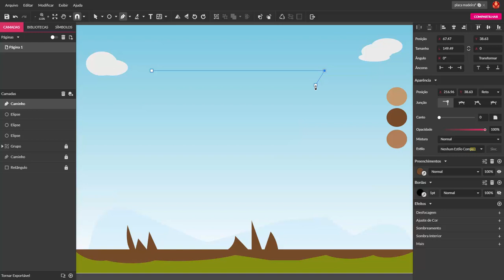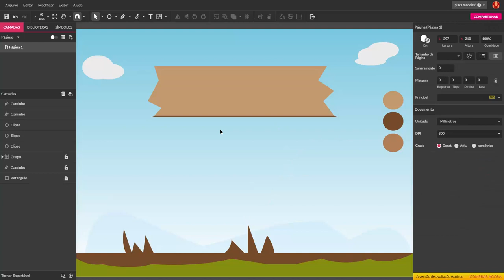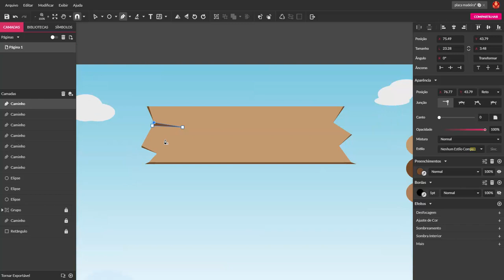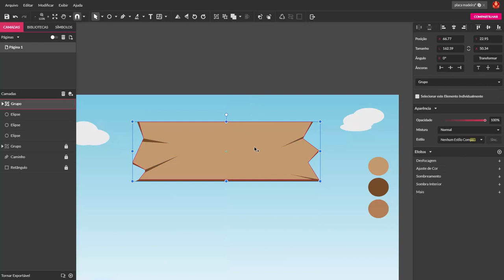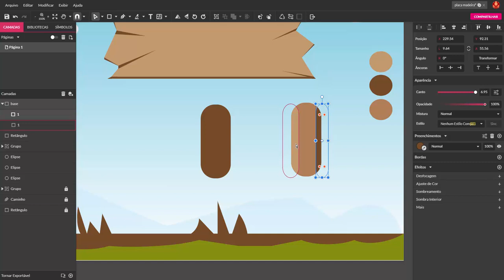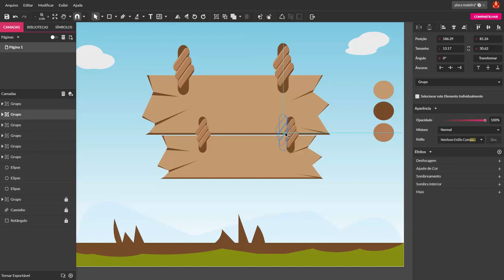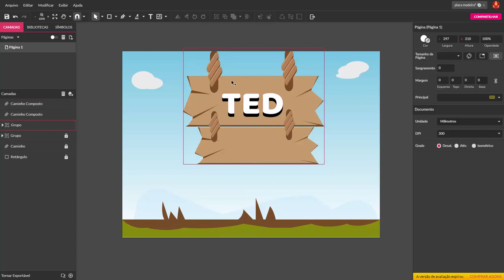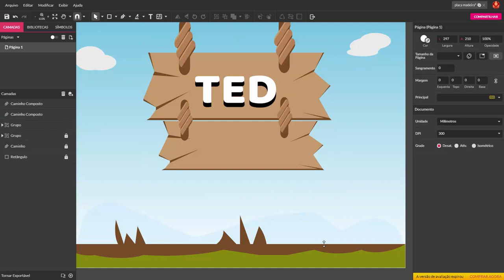Como desenhar uma placa estilo título? || How to draw a title style board?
No captions required - video with self explanatory images

Aqui explico técnicas para desenhar uma placa placa estilo título.